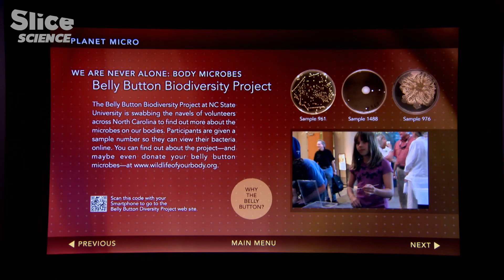The Surprising Bacteria Diversity of our Navel | SLICE SCIENCE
We are not alone.  We are home to a trillion cells that are not our own, but are very much the making of us.  Both on us and inside us live bacteria, viruses, protozoans, fungi, worms, lice and mites that we carry throughout our lives.  To say that we are in a minority in our own body is an understatement.  Our ‘private wildlife’ keeps us healthy, sometimes make us ill and even changes our behaviour.

More than 350 years ago, through his early microscope, the “Father of Microbiology” Anton Van Leeuwenhoek was the ﬁrst to observe the hidden world of microorganisms.  Today, with recent breakthroughs in DNA research, our perception of life will be changed again, as we begin to understand the full implications of our microbial tenants.

Biologist Rob Dunn once studied tropical rainforests, but now explores a much more complex ecosystem - the human body.  Our bodies comprise a diverse array of environments, each with their own special inhabitants, The richest area for investigation on the human body is the belly button.  Its properties provide the clues to uncover how life used to be on the skin before the onslaught of detergents and antibiotics.  The fascinating and revealing navel is at the centre of a major citizen-science project at the North Carolina Natural History Museum, where hundreds of volunteers have been donating samples of their belly button flora and fauna for study.  The results show that we have an incredible variety of life inside our navels, including many previously unknown species.

Documentary: Life On Us EP1 Your Private Wildlife
Directed by: Pierre-François Gaudry & Annamaria Talas
Production: Mona Lisa Production and Smith & Nasht